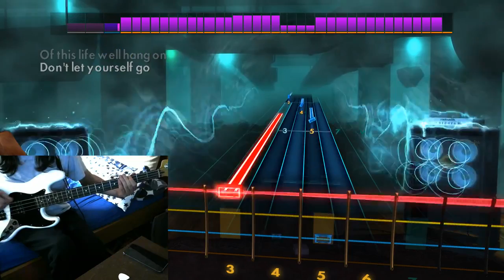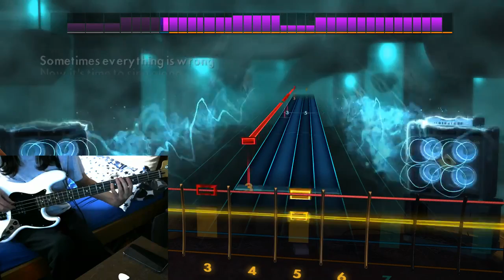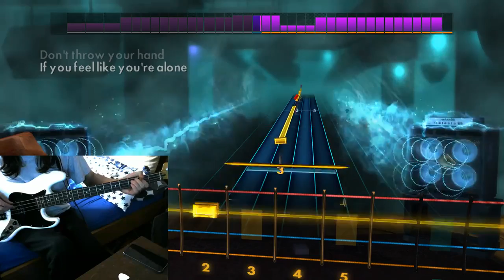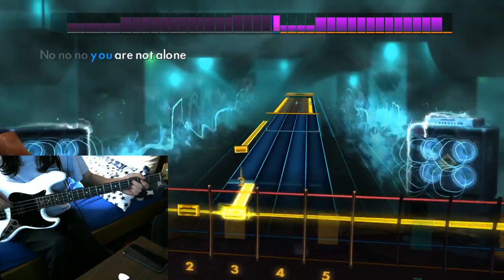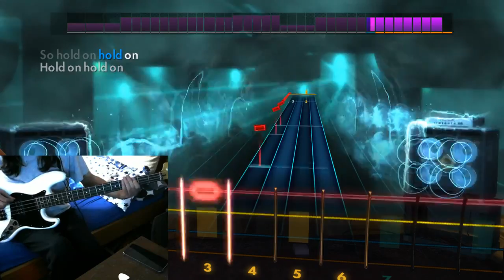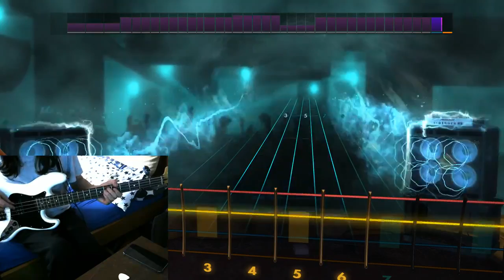Rocksmith 2014 - Everybody Hurts by REM - Bass 100%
I have been playing Bass for nearly 3 years now, i have self taught myself everything i know with the help of Rocksmith, if you have any feedback/constructive criticism please leave a comment or message me,  i'm looking to improve in any way possible, Thanks.